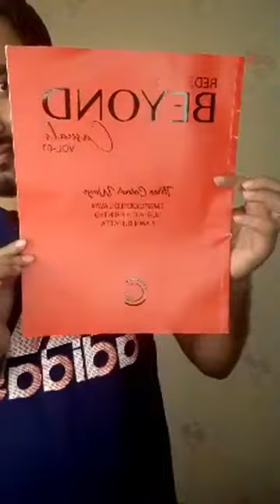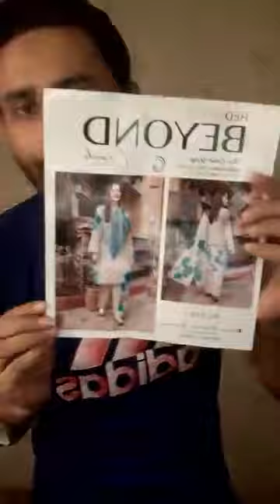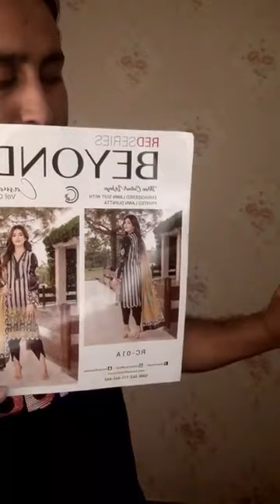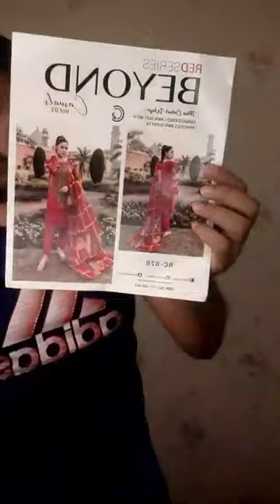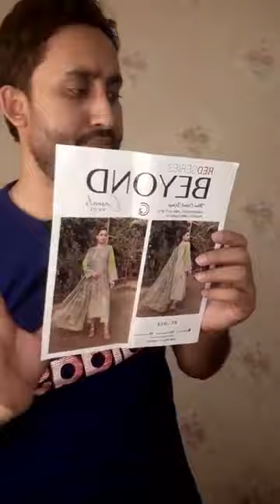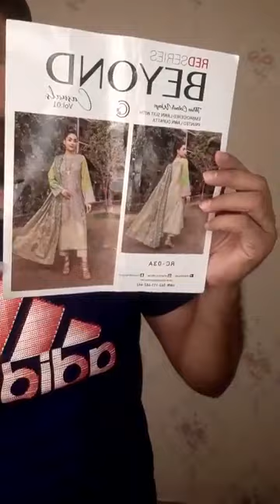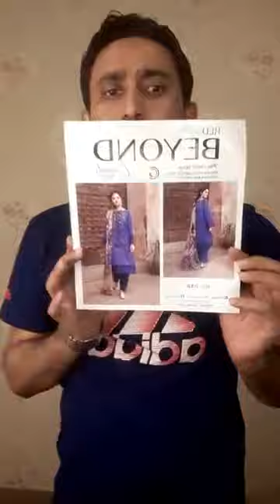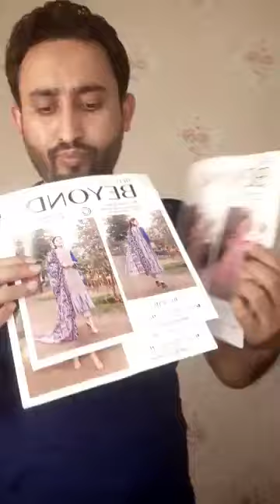🥰 CHARIZMA RED SERVICE 💞Eid special 🥰👉 Exclusive luxury lawn with cotton dupatta Collection 2022.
🥰 CHARIZMA RED SERVICE 💞Eid special 🥰
👉 Exclusive luxury lawn  embroidered with cotton dupatta Collection 2022.
 👉💞Available now 🥰

NOTE:
★ Home Delivery available in anywhere in 00‘Bangladesh’